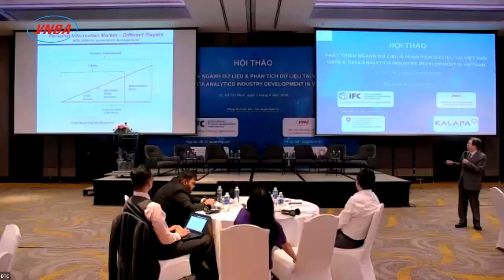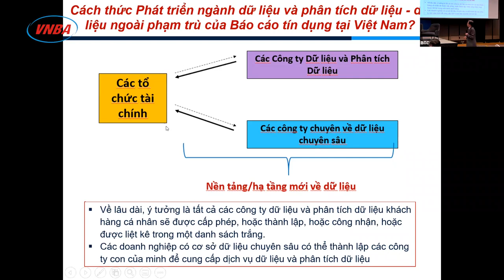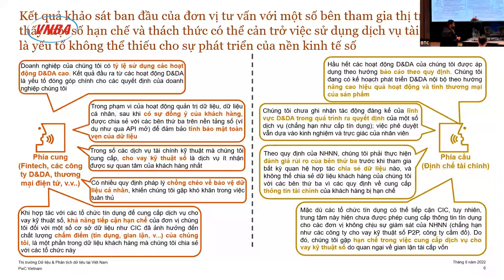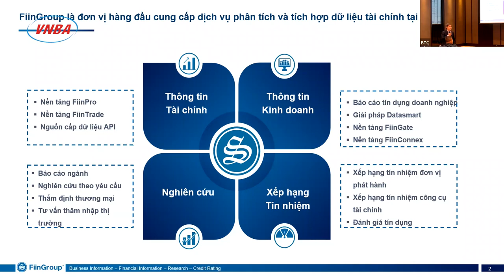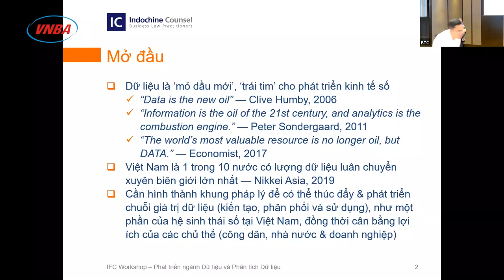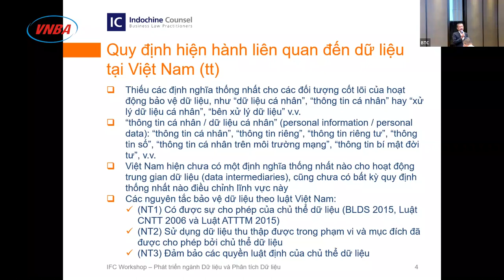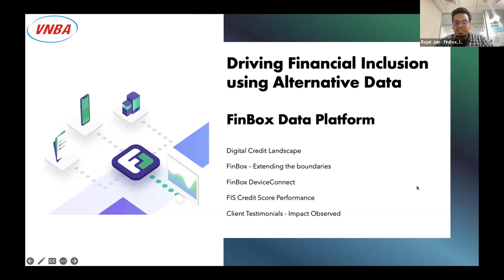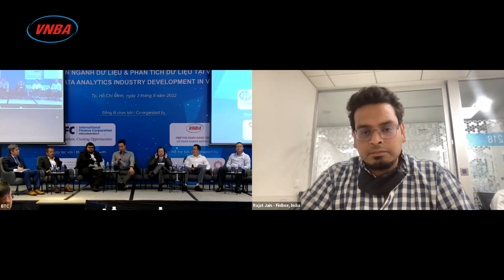VNBA | Hội thảo: "Phát triển ngành dữ liệu và phân tích dữ liệu tại Việt Nam" (Phần 2)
Ngày 3/8/2022, Hiệp hội Ngân hàng Việt Nam phối hợp với Tổ chức Tài chính quốc tế (IFC) tổ chức Hội thảo "Phát triển ngành dữ liệu và phân tích dữ liệu tại Việt Nam". Hội thảo được tổ chức trực tiếp tại TP Hồ Chí Minh cùng sự tham gia trực tuyến tại nhiều cầu trong cả nước.

Hội thảo nhằm làm rõ thực trạng phát triển của thị trường dữ liệu và phân tích dữ liệu của Việt Nam; những thay đổi về khuôn khổ pháp luật và các quy định cần có để phát triển ngành dữ liệu và phân tích dữ liệu; những khuyến nghị để phát triển hơn nữa ngành dữ liệu và phân tích dữ liệu có trách nhiệm và hiệu quả. Hội thảo được tổ chức trực tiếp tại TP Hồ Chí Minh cùng sự tham gia trực tuyến tại nhiều cầu trong cả nước.

Tại hội thảo, các chuyên gia đánh giá trong thời gian qua, các ngân hàng đã ứng dụng mạnh mẽ eKYC (định danh khách hàng điện tử), AI (trí tuệ nhân tạo), dữ liệu lớn (Big Data) cho phép khách hàng mở tài khoản từ xa, không còn rào cản địa lý phải đến chi nhánh, phòng giao dịch… Là một tổ chức cung ứng dịch vụ tài chính cho hầu hết các chủ thể trong nền kinh tế, ngành Ngân hàng không thể đứng ngoài xu thế ứng dụng dữ liệu lớn giống như các doanh nghiệp bán lẻ khác.

▶ Nếu trong video của chúng tôi có chứa hình ảnh, âm thanh, nội dung của các bạn, vui lòng thông báo cho chúng tôi qua e-mail để chúng tôi điều chỉnh. Xin cám ơn!